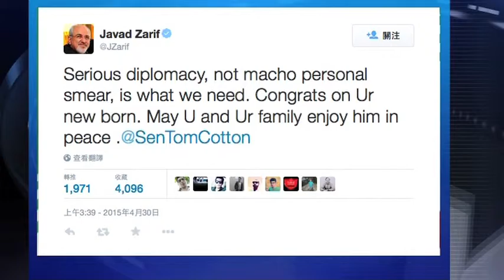【新聞智庫】伊朗外長微笑外交